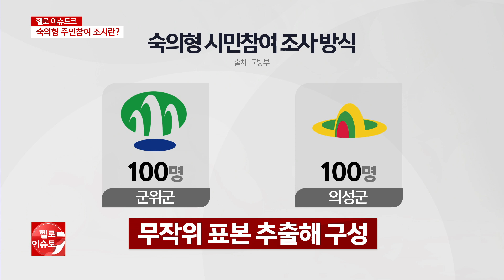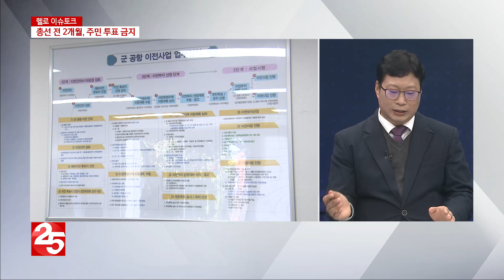[헬로 이슈토크] 군공항 부지 확정 이듬해로...숙의형 시민의견 반영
대구·경북 통합신공항 이전지에 대한 주민투표 방식을 놓고 갈등 양상이 계속되자, 4개 자치단체는 이 사안을 국방부로 이관했었죠? 국방부에서 도입하겠다고 내놓은 방식은 숙의형 주민참여조사로 결정됐습니다. 관련 내용, 오늘 이슈토크에서 짚어봅니다.